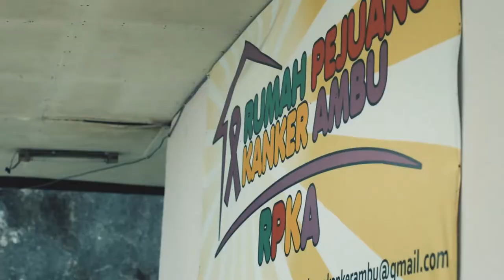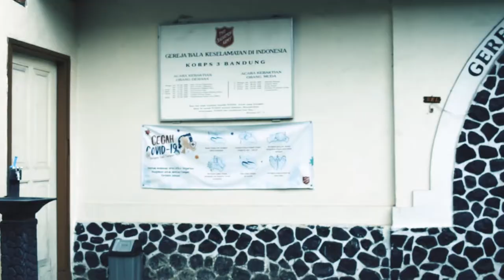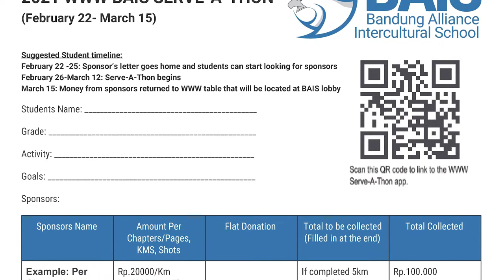WWW 2021 Preview